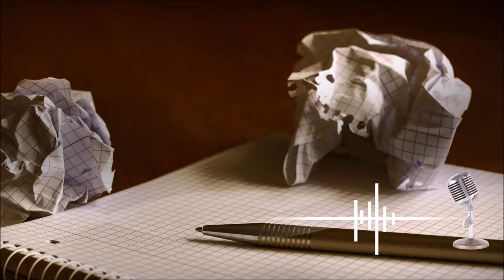Suradaptation ? Votre groupe est peut-être un clan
Dans certains groupes, vous n'arrivez pas à être vous-même. Vous vous suradaptez et vous n'arrivez pas à comprendre pourquoi. Peut-être que votre groupe a un fonctionnement de clan et qu'il est rigide, sans que vous ne le sachiez.

Dans ce podcast, je vous explique comment vous pouvez faire pour trouver malgré tout votre place.